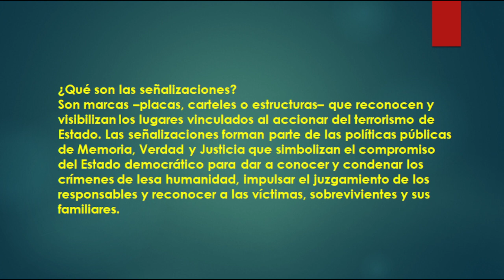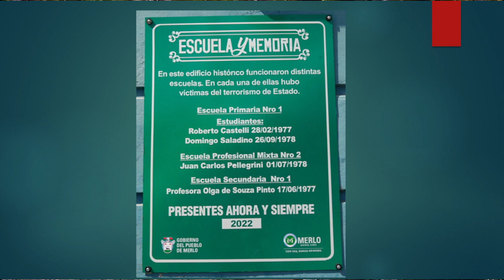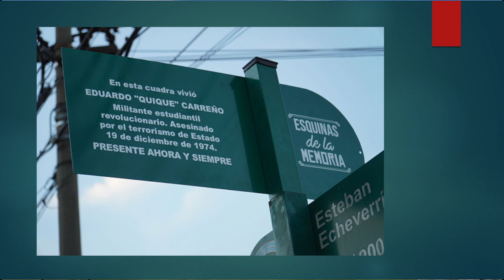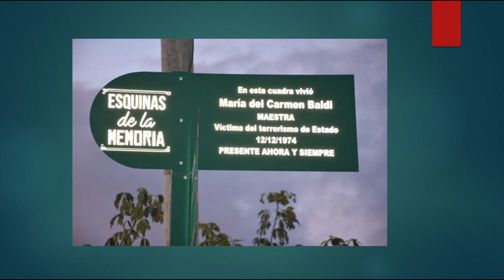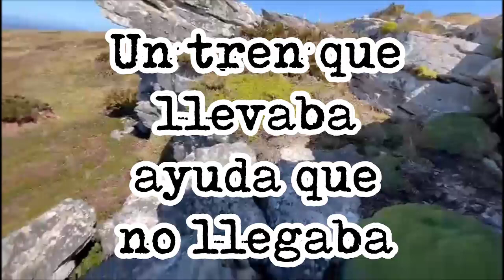CHAPA 2022: AU5 - TANDA 4 - DÍA 2 - 9HS - p3